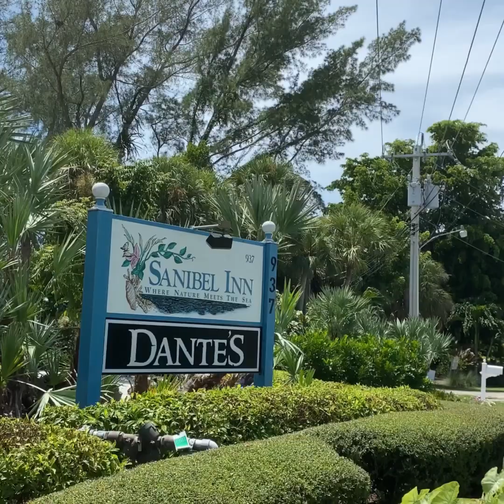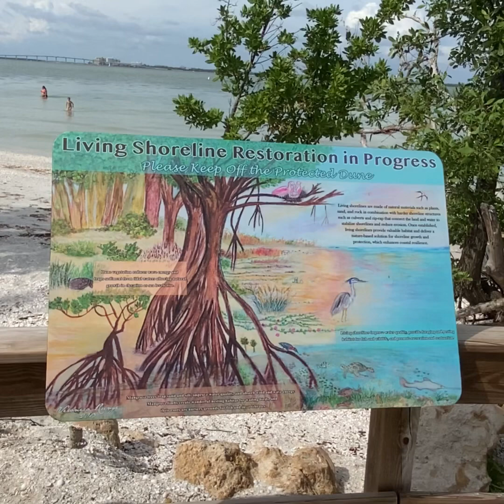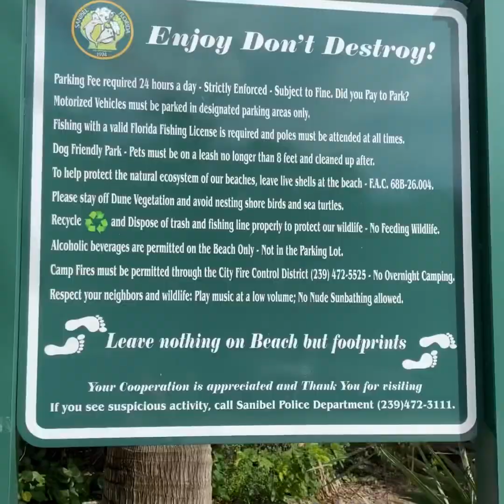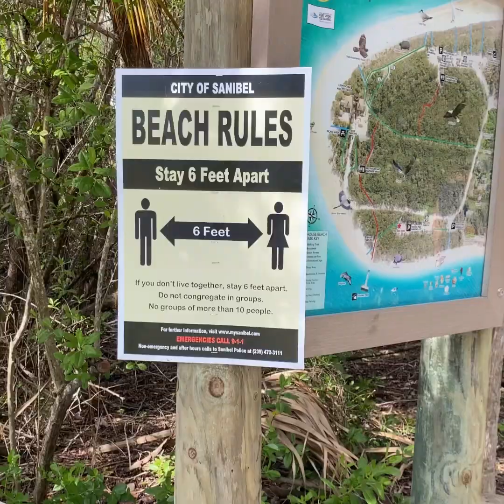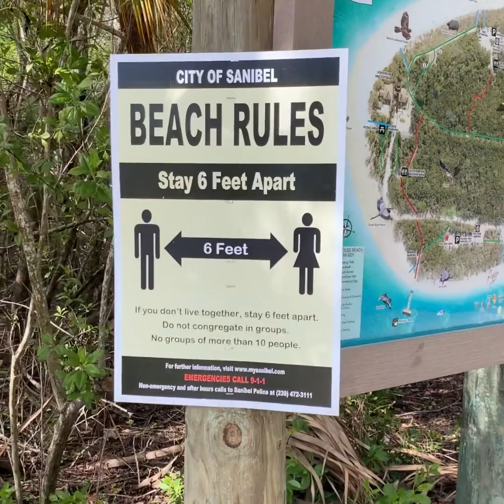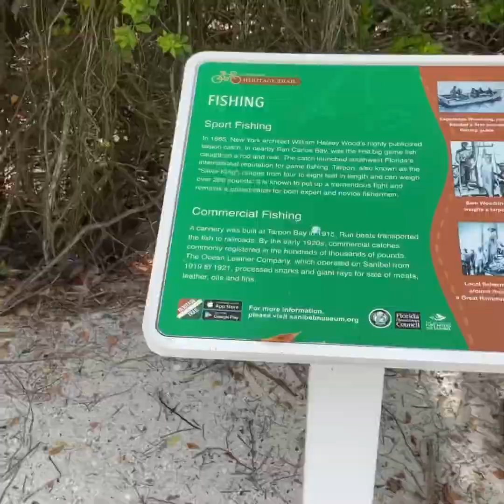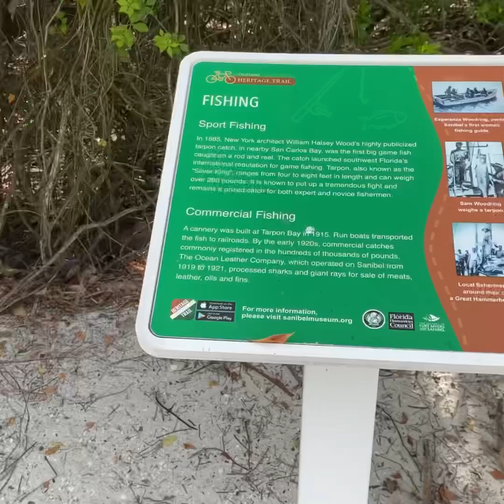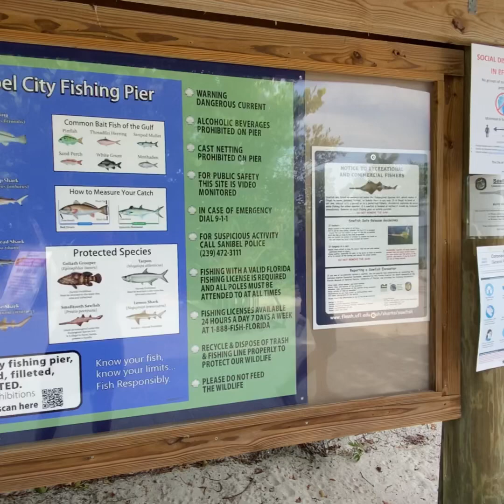Florida - Sanibel - corona - Part 2 Florida Smadar ifrach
Florida - Sanibel - corona - Part 2

videos
videos
ניתן לרכוש את ספרי הבישול והאפיה שלי באמזון בלינק הזה: